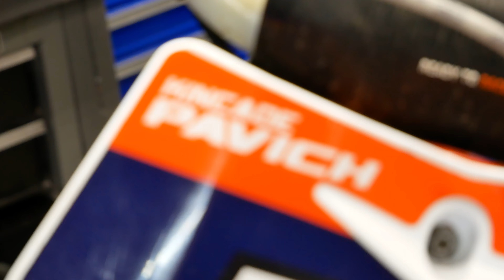My KTM 350 Is READY TO RACE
A little bike prep before I head out to Melstone, Montana this weekend to put my body and mind to the test for a grueling 3 hour cross country race on my 2022 KTM 350 XC-F.

Stuck Nutz is a new thread locker company dedicated to keeping trails and riding areas accessible. I support what they stand for and you should too! Save 10% on your order using the code "KP10"

Thanks to AXP for making the most effective and durable protection parts around!

Check out DeCal Works for all of your graphics and seat cover needs

My Rabaconda tire changer made my tire change with mousses easy as could be

CounterShox is a bolt-on device designed to provide a tuned counter-reaction to obstacles in racing and extreme racing environments